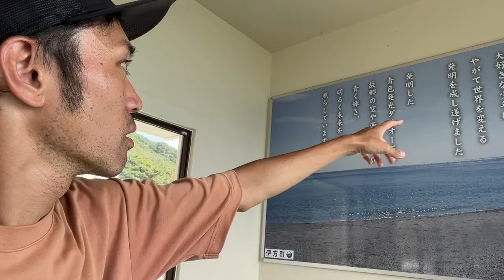【億万長者合宿ビヨンド】第55話：三浦知良